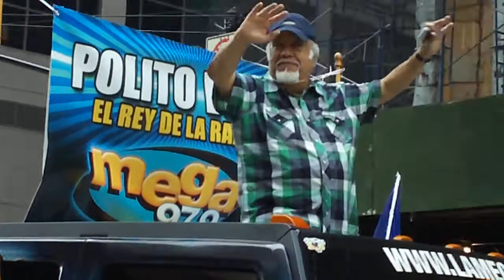Mega 97-9 @ The Dominican day parade NYC Sun 8/9/09 #10